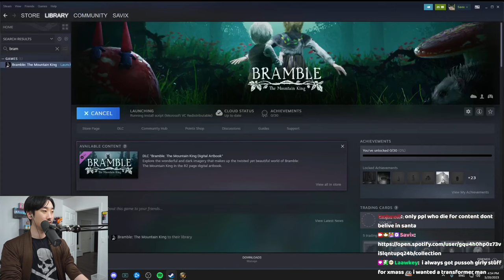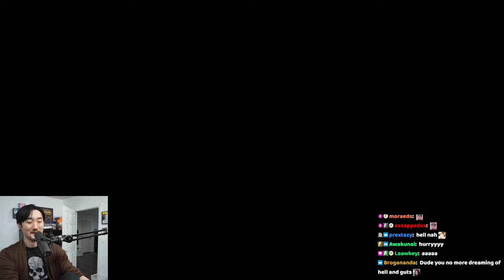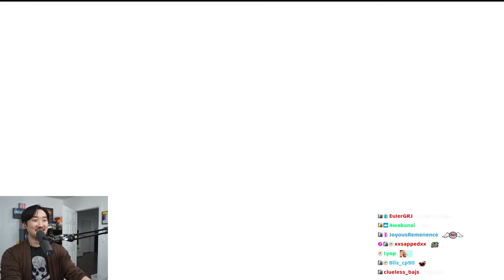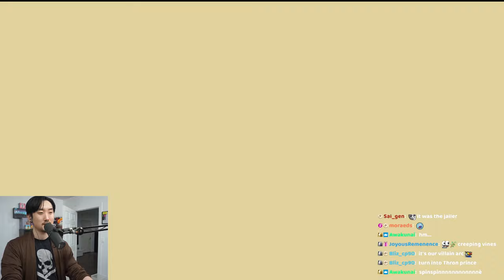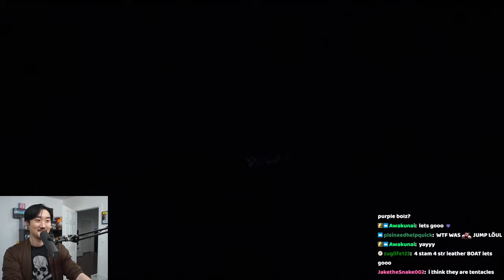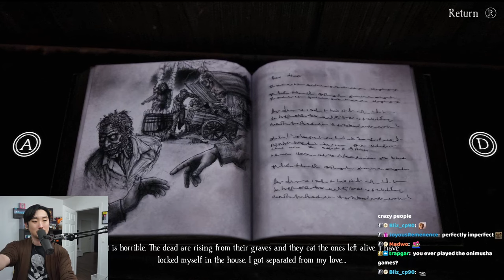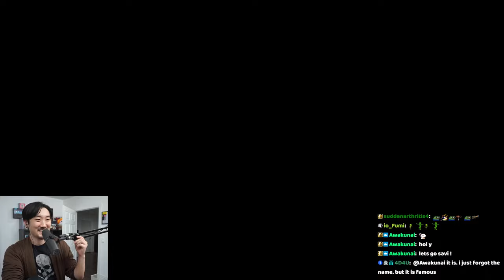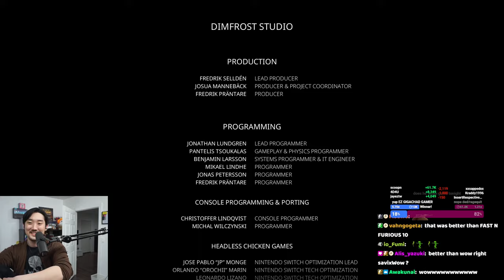This Game Was A Pleasant Surprise | Savix Plays Bramble: The Mountain King